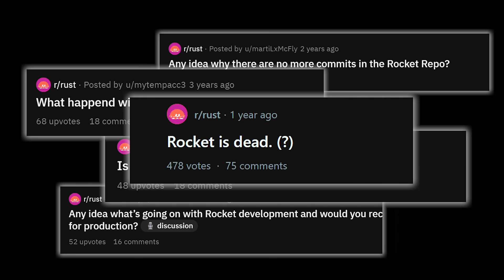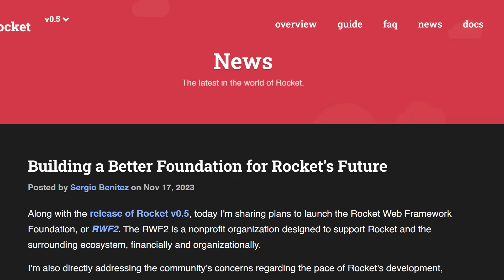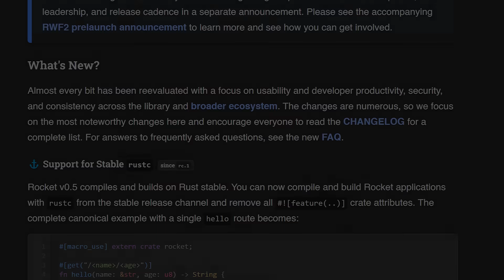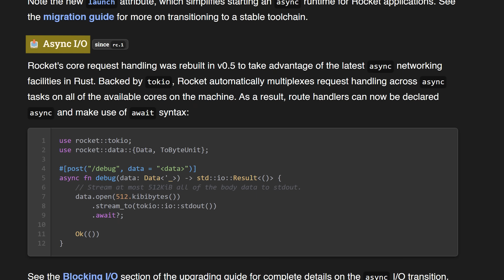Rust’s most popular framework just got a major upgrade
· In this video, we will explore the groundbreaking upgrades in Rust's most popular framework! It has it's latest enhancements and features that have revolutionized the framework's capabilities. Discover how these updates empower developers and elevate the coding experience in Rust.

Chapters:
0:00 Intro
0:37 Framework background
0:52 Issues and problems
1:37 Major release
2:37 The features
3:25 Outro